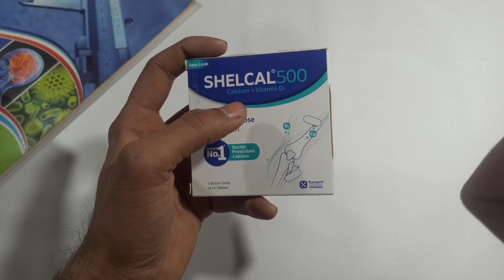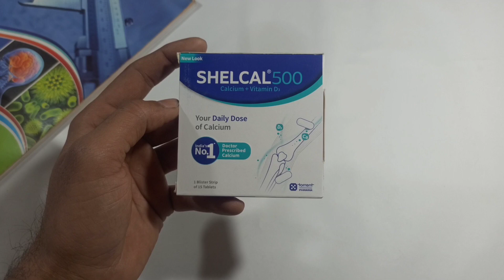SHEALCAL Tablet | Calcium + Vitamin D3 Tablet | Delay Calcium Need Tablet Calcium Uses in hindi